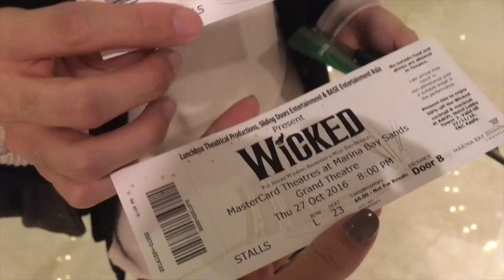Girls being crazy in town saffvlogs | saffron sharpe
Halo this is episode 2 of my saffvlogs series! How's the editing?

SAFFVLOGS - A WEEKLY VLOGGING SERIES...